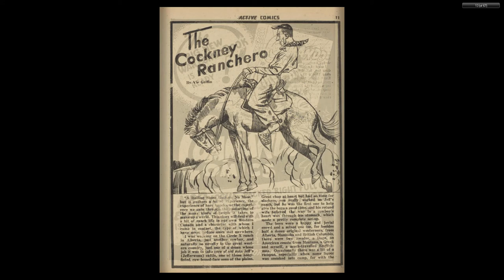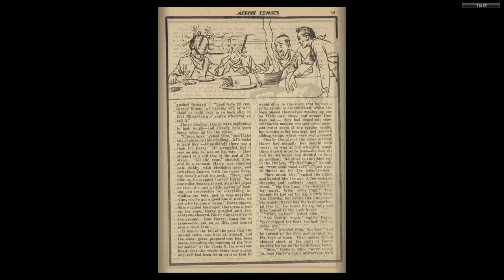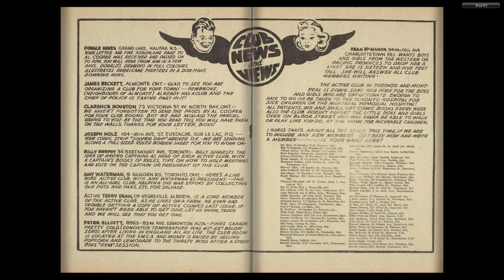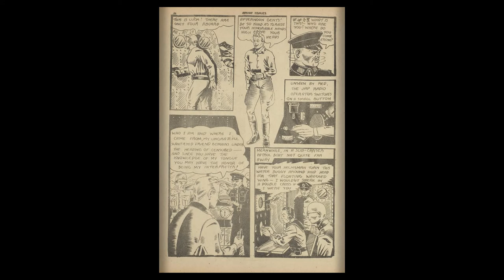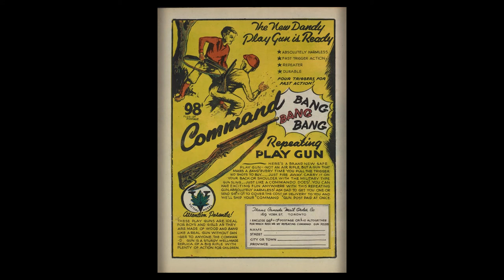CANADIAN 1940's COMICS__Active Comics 009 (Jan 1943) 68p